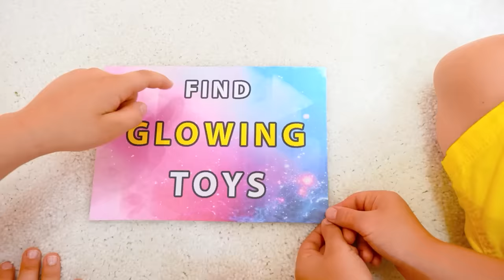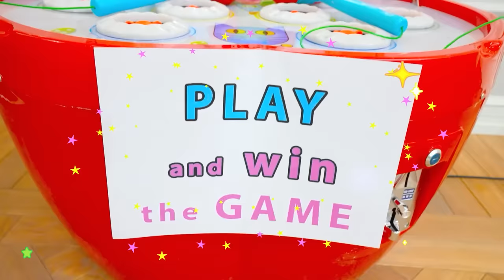แม่ช่วยวลาดและนิกิสร้างโรงละครสำหรับเด็ก